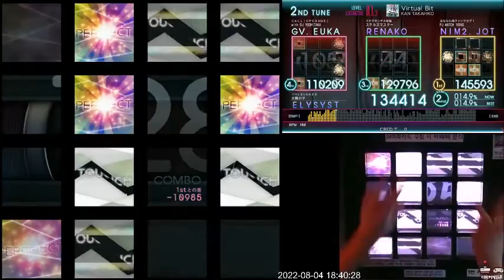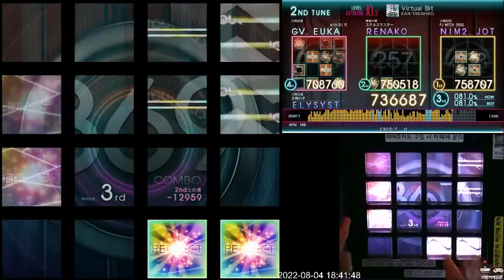[Jubeat Ave.] Virtual Bit EXT 991k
Lv. 10.3
거의 다와서 망하는 거 꼴받네...